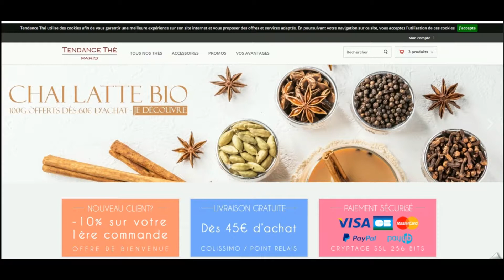Code promo Tendance Thé vérifié en vidéo